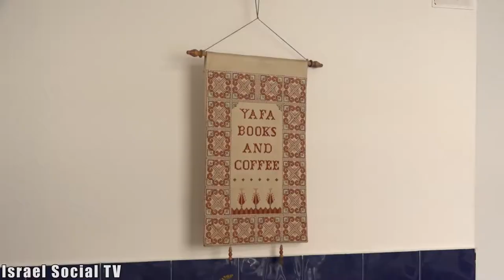Is the return in our favor?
"We shoot children and people, we shoot anyone who approaches the fence and wants to return, and these people will not stop wanting to return". An interview with Yahav Zohar, member of the Jewish Forum for Return.